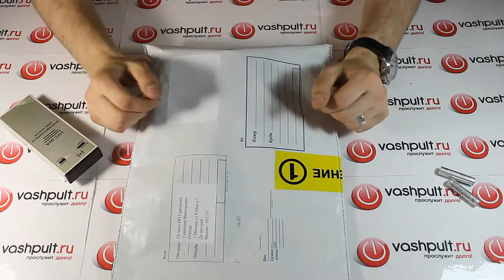Пульт Thomson RCT311 TAM1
Команда ВашПульт.ру